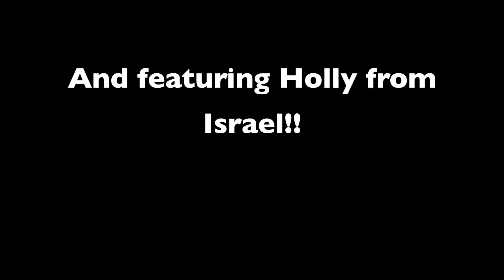The Snyders Go North!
A family trip to New Jersey and Long Island, and a Snyder trip to Philadelphia